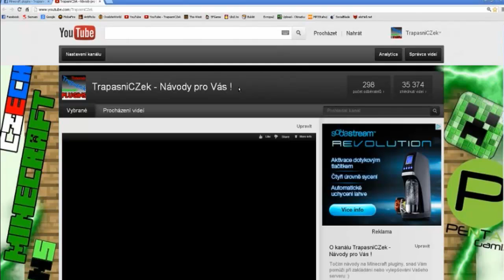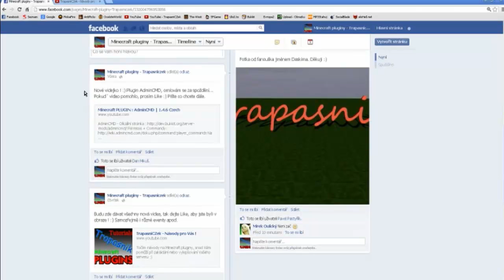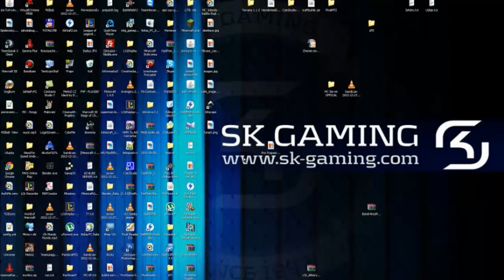Informačka #04 | Facebook a poděkování :)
Skype :
Trapasnik